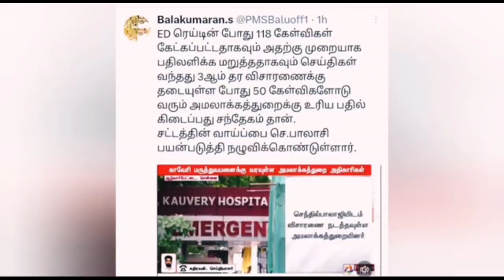🔴முக்கிய செய்திகள் || செந்தில் பாலாஜியை அலறவிட்ட அமலாக்கத்துறையினர் 118 கேள்விகள்